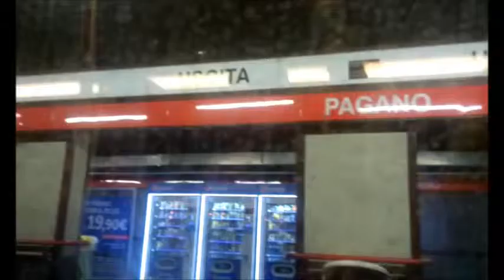Bum Bum Maria - Fermate di scarsa convenienza economica